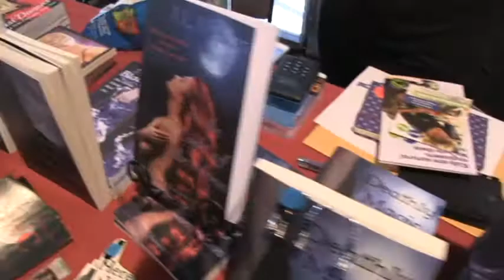IDEA Con 2016